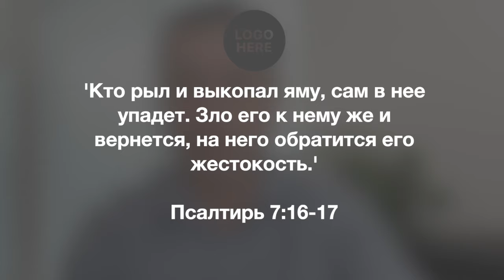Утренний (еще с опухшим чуть-чуть лицом:) Информационный блок 02.09.2024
Ждем вас на наших особенных встречах сегодня, в Пятницу и Субботу!!!